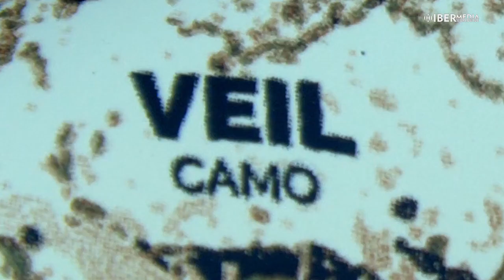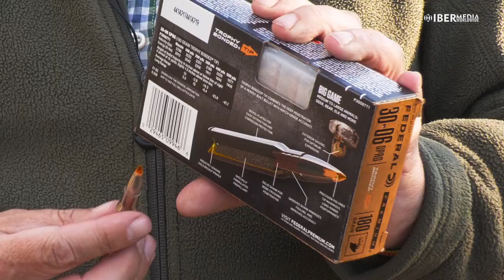La caza del arruí. Probamos el nuevo Tikka T3X Lite Veil Wideland | Cazaworld TV | Ibermedia TV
En esta nueva aventura, acompañamos a Michel Coya, en un perfecto rececho de Arruí en Alicante.

El experto en armas, elige para esta ocasión, el nuevo TIKKA T3X LITE VEIL WIDELAND una versión compacta y eficaz.

Descubre la novedosa belleza de la marca finlandesa y disfruta de este bonito rececho.